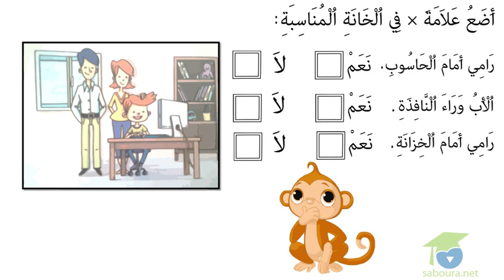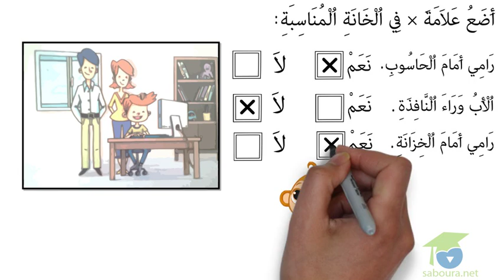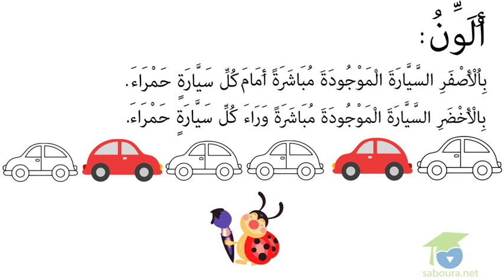المستوى الأول رياضيات : 01 - وراء و أمام